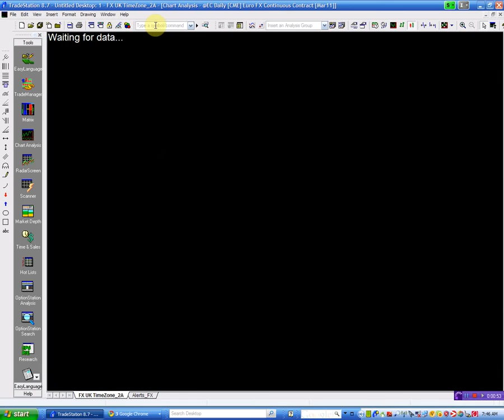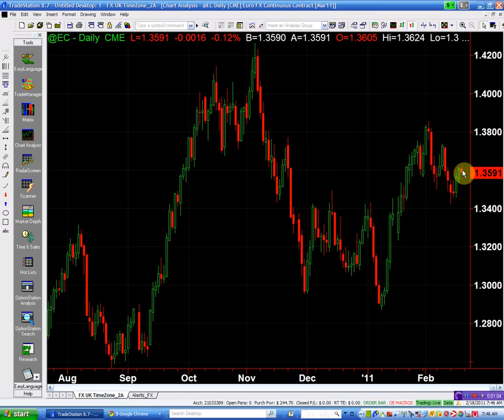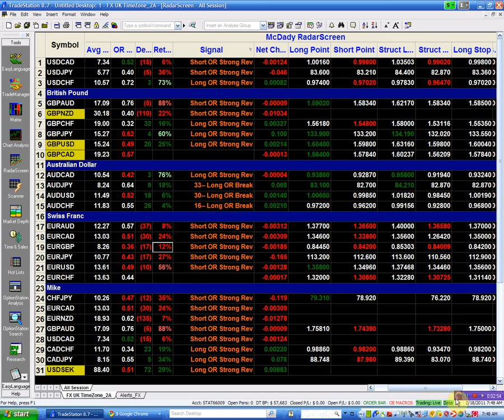EURO 02 18 11